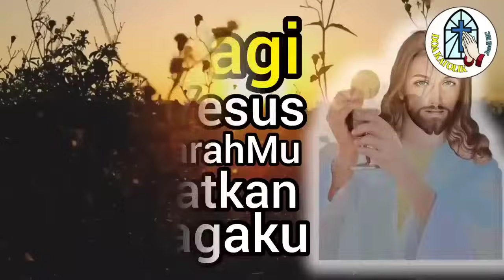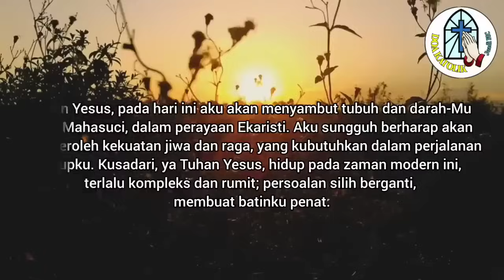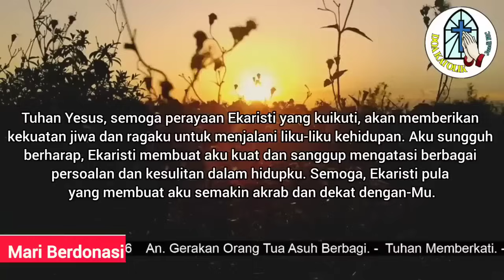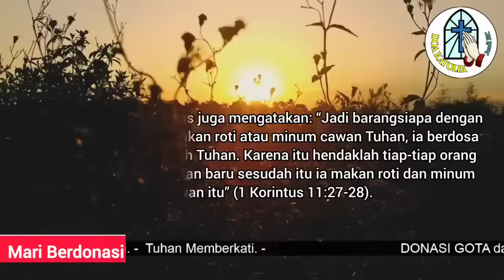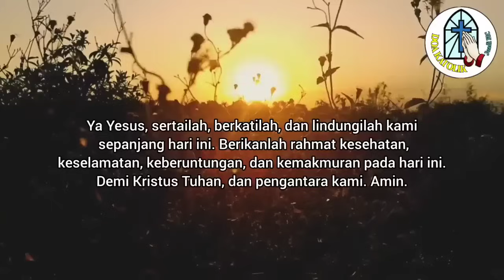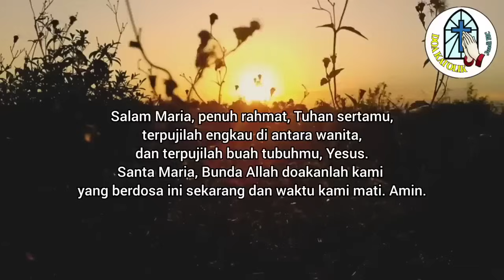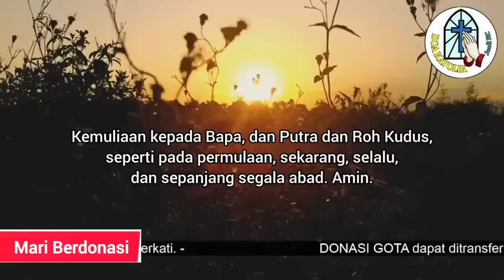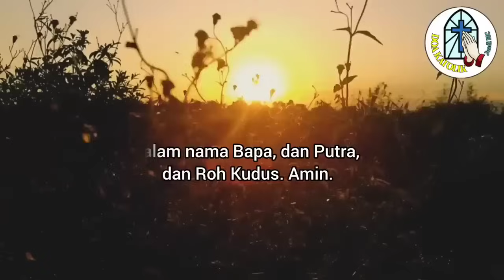Doa Pagi: Tuhan Yesus, Semoga Tubuh dan Darah-Mu Menguatkan Jiwa Ragaku !!!